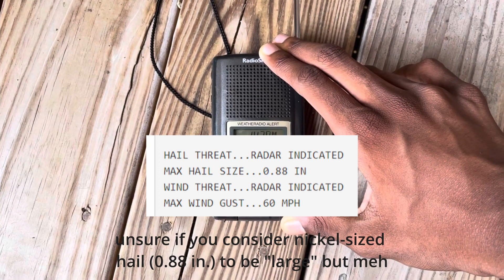(EAS "#67") Severe Thunderstorm Warning from WXJ22 (Florence, SC) - 7/23/2023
ILM telling me to rob a son (real) (confirmed) (cancelled) (gone robbed)!!@!@!@#2111

my distance (Charlotte) from transmitter location: approximately 88 miles

some information about this specific transmitter:
Weather Forecast Office (WFO): ILM (Wilmington, NC)
Frequency: 162.550 MHz (CH7)
Origination Location: Quinby, SC (SCETV/WJPM-TV Tower)
Coverage Area: serving inland east-central South Carolina, including portions of the Pee Dee and eastern Midlands regions

WX radio(s) shown within video: RadioShack 12-254